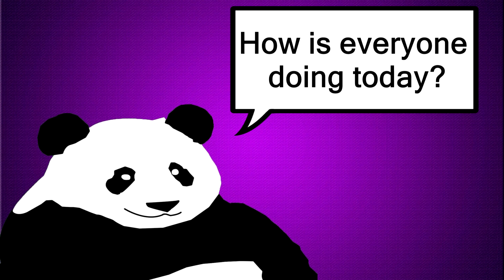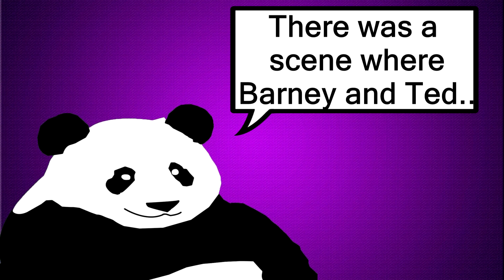A creepy thing happened in How I Met Your Mother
Hi Guys! how are today?

Today i just noticed something in my favorite show How I Met Your Mother...